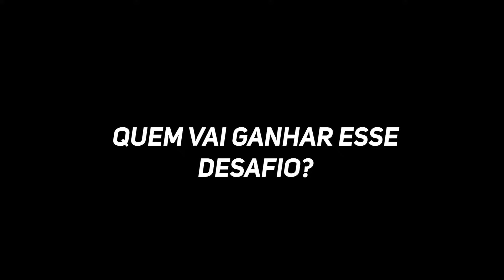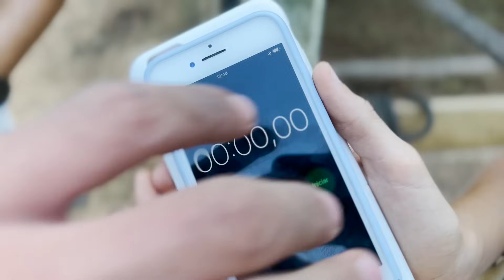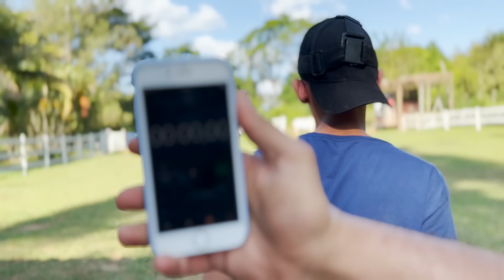PEÃO ABEIA x CUNHADO * Deu Ruim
Nesse vídeo nós fizemos um desafio particular entre o peão abeia e o pretendente a namorada da irmã. Foi um desafio pra ver quem é o melhor cavaleiro. O perdedor vai ter que pagar uma prenda muito engraçada.